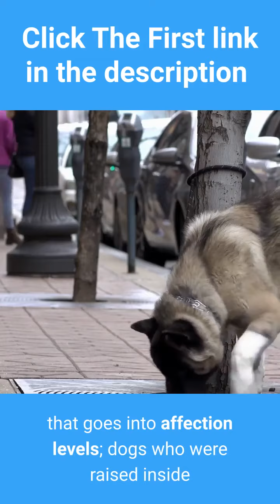Akita Dog Breed Information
While making these cute and funny compilations, our aim is not to steal someone’s video, but to share those quality video clips with other people in a quality compilation.